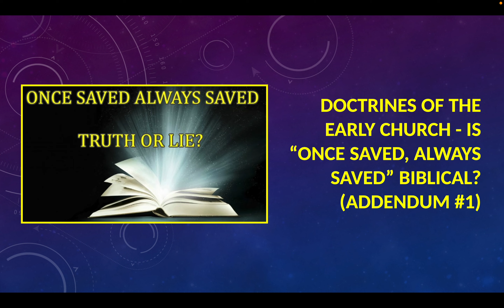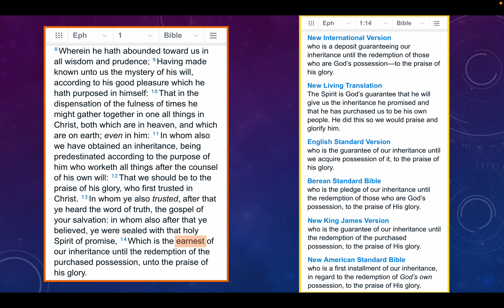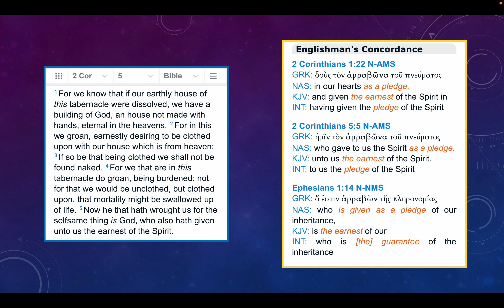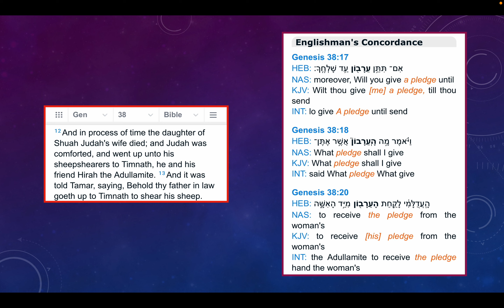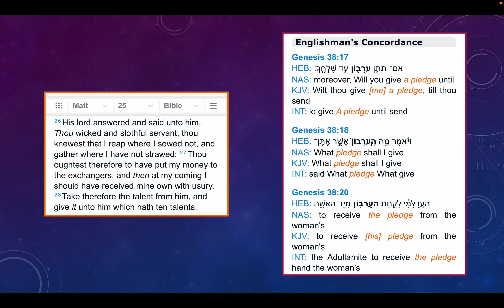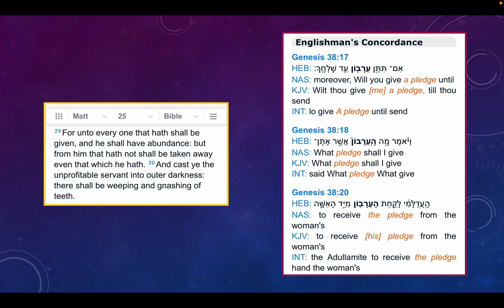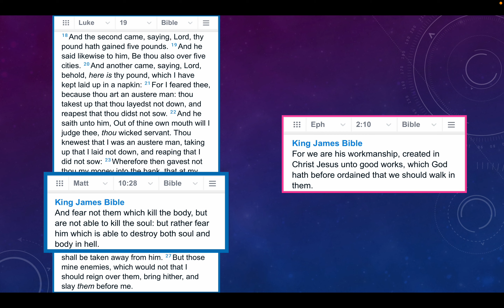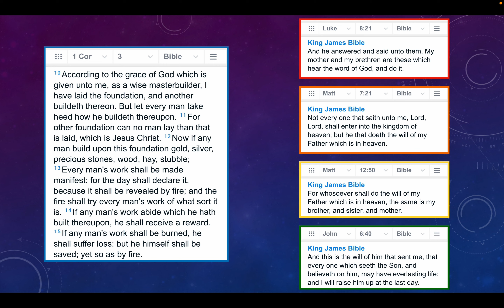Doctrines Of The Early Church - Is "Once Saved, Always Saved" Biblical? (Addendum #1)